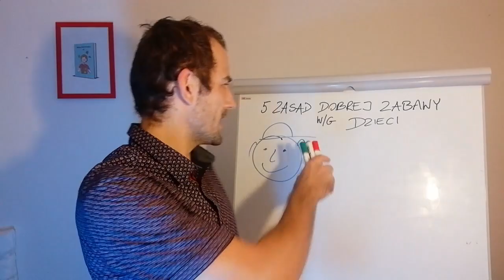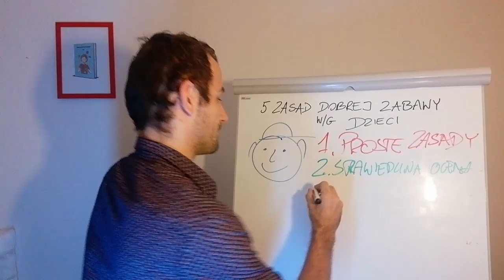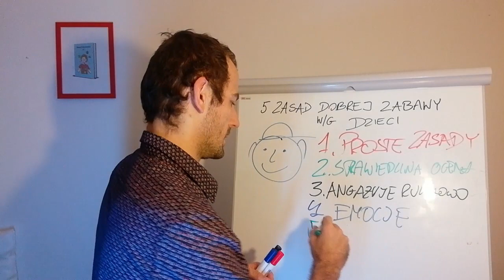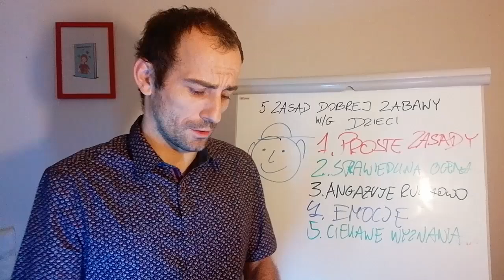Jak tworzyć zabawy ruchowe dla dzieci, które nie nudzą | Poradnik Animacje dla Dzieci Zabawy ruchowe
Dziś zapraszam Cię na 5 minut przemyśleń na temat zabawy ruchowe dla dzieci. Spróbowałem wcielić się w najmłodszych i wybrać 5 elementów dobrej zabawy. Co charakteryzuje takie zabawy dla dzieci, jak to widzę i co polecam wplatać w zabawy. Film jest odpowiedzią na pytanie: Jakie zabawy nie nudzą?
W skrócie:
00:00 Cześć. Tu Mateusz
00:45 Proste zasady!
01:28 Sprawiedliwa ocena!
02:25 Angażuje ruchowo!
03:10 Emocje!
03:40 Ciekawe wyzwania! .
👉 Jeżeli uważasz, że treści które publikuje są wartościowe dla Ciebie będzie mi miło jeżeli zechcesz wesprzeć mnie WIRTUALNĄ KAWĄ
Mam nadzieje, że materiał trochę pomoże jeżeli pracujesz z dziećmi.
Jeżeli tak to bardzo mnie ucieszy komentarz, łapka w górę, a dzięki subskrypcji dowiesz się o kolejnych filmach ;) a na kanale oraz innych mediach Animator z pasją znajdziesz wiele inspiracji! Zapraszam!